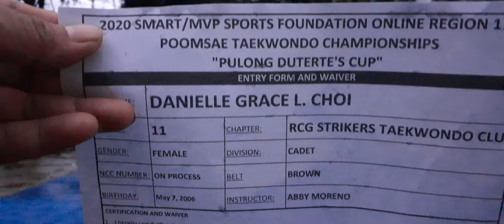2020 SMART/MVP SPORTS FOUNDATION ONLINE POOMSAE TAEKWONDO CHAMPIONSHIPS-PULONG DUTERTE'S CUP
DANIELLE GRACE L. CHOI
RCG STRIKERS Taekwondo Club
Cadet Brownbelt